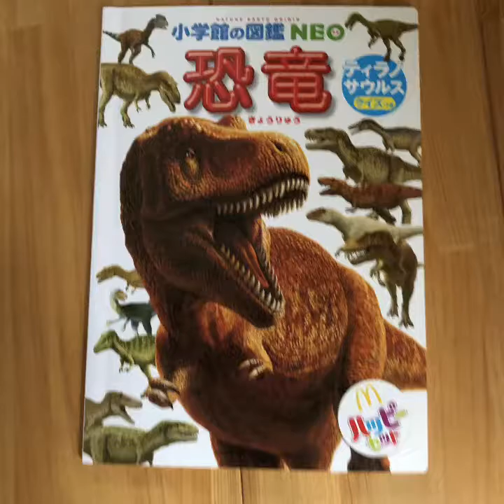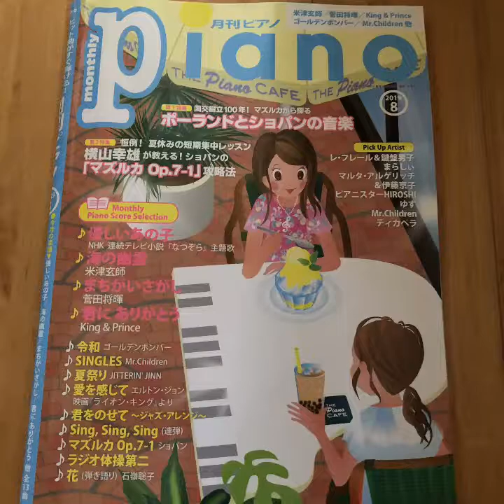ほたる来い変奏曲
右手と左手の役割分担を意識して弾いてみる(^^♪